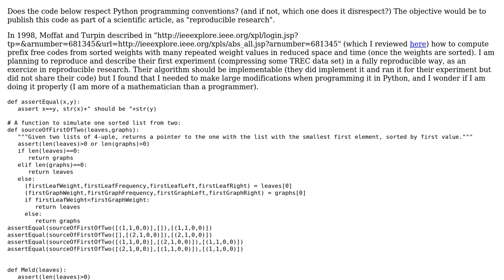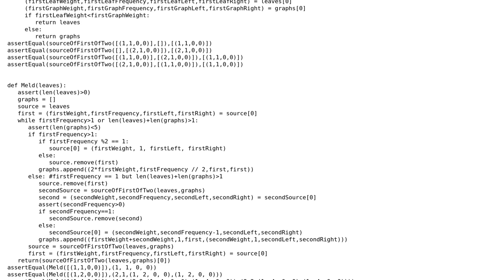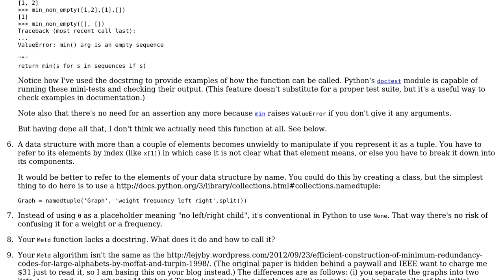Computation of Prefix Free Codes with many repeated weight values in reduced space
With thanks & praise to God, and with thanks to the many people who have made this project possible! | Content (except music & images) licensed under CC BY-SA | Music | Images & others | With thanks to user Jeremy user Gareth Rees and the Stack Exchange Network Trademarks are property of their respective owners. You are responsible for your own actions.